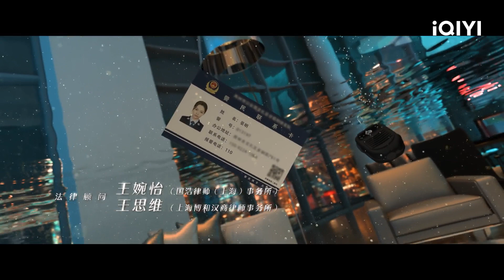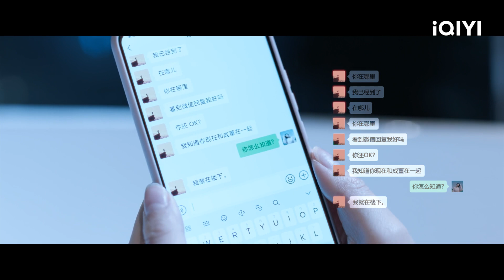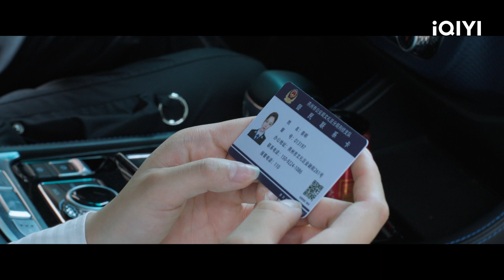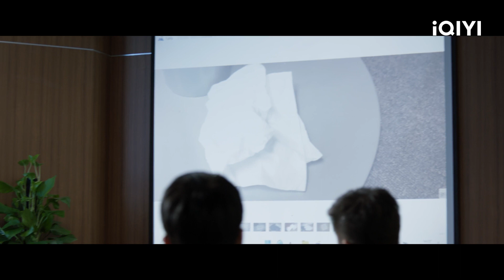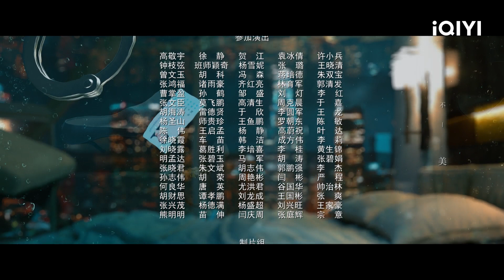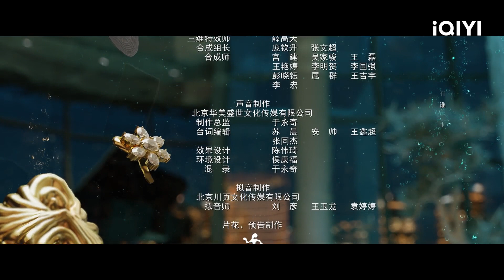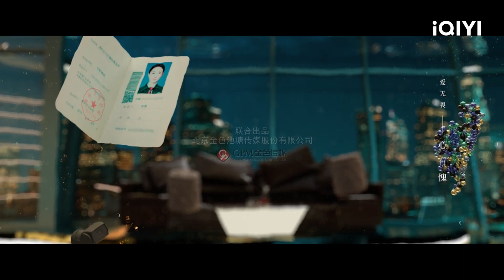الضحية المتهمة Imperfect Victim | الحلقة 2 | iQIYI Arabic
مقدمة:
          "نان شينغ" هي كاتبة روايات على الإنترنت تستند شخصيتها الرئيسية إلى معبودها "لو زي تشين". الخصم الرئيسي "هو شياو وو دي" ، فنان الدفاع عن النفس الماكر والمتلاعب.
في أحد الأيام ، تتمنى "نان شينغ" "حبًا لا يُنسى" في مسبح الجنيات. لدهشتها، ظهرت "شياو وو دي" الشرير في قصتها ، أمامها فجأة! تحاول تجنبه ، لكن شياو وو دي وجدها وهددها للاعتناء به. لسوء حظه ، تأتي رغبة "نان شينغ" مع قوة خاصة: كلما احتاجت إلى المساعدة ، تقوم "شياو وو دي" بالتنقل الفوري بجانبها لتحقيق رغبتها. تري ماذا سيحدث؟